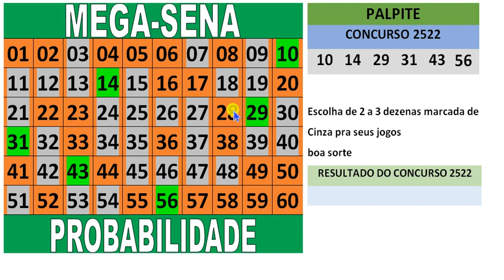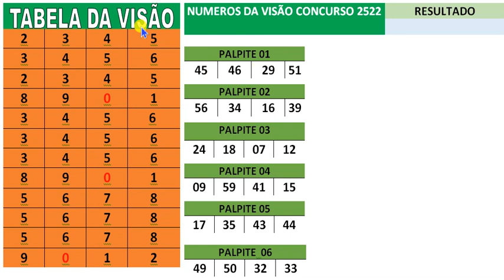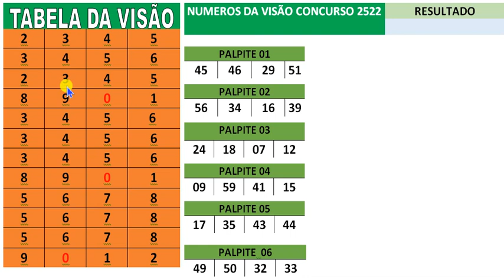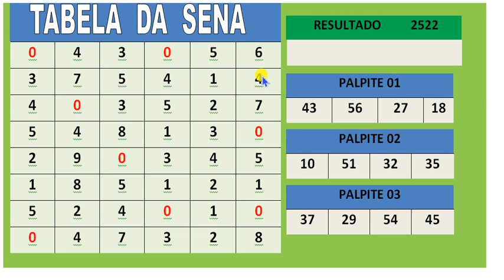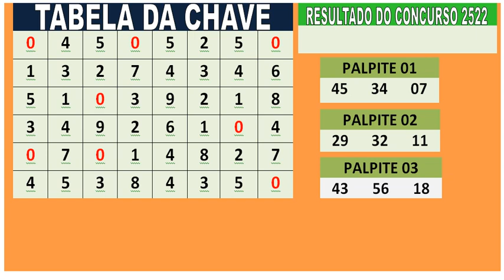mega sena concurso 2522